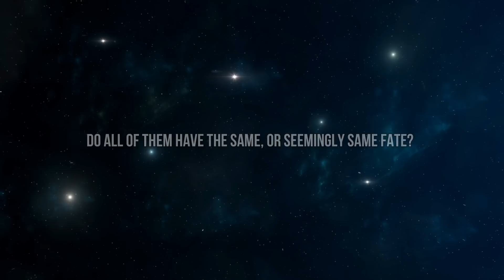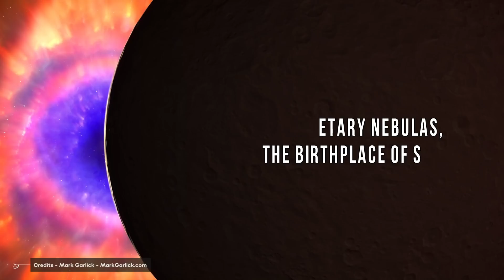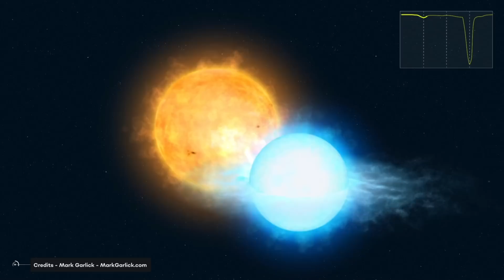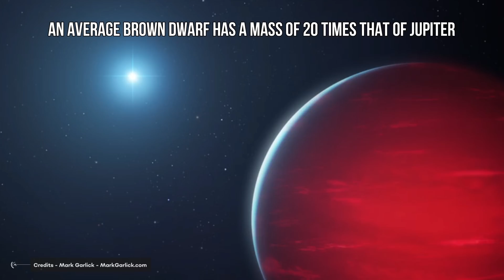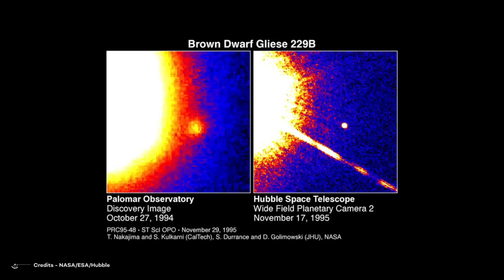Can Stars Become Planets?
To the professional astronomers, the stars are part of a huge natural laboratory- one of enormous extremes. Light years away, in the heart of the cosmos, stars provide a test bed to theories and observations on behavior of matter, which cannot be comprehended through on- ground observations. Our star, The Sun ,is no exception. It is halfway through its 10 billion lifespan, and it too will fade away. There is still a lot of research ongoing as we speak about stars and fates of stars. Are all stars similar? Do all of them have the same, or seemingly same fate? What happens to stars when they die?

In today’s video, we are going to discuss a rather uncommon fate that some stars meet. Can Stars become planets? Before we move on to this unusual topic, let's discuss more about stars and planets. If you haven’t already watched our detailed video about stars, or how do stars die, make sure to watch it till the end to completely comprehend this topic. Let’s have a recap about planets, stars, and the fate of stars.

Before the space revolution, planets were hardly more than dots in the sky which revealed blurred details when seen through a telescope.Now,thanks to surveys by diligent space probes, planets are real  "new worlds" with mountains , valleys , volcanoes , ring systems , and vast entourages of moons. The temperature of the surface of planets can vary depending on its location from a star. Planets are formed around newly formed stars when gasses and tiny particles come together, spinning under the influence of their own gravity. The large planets further undergo more collisions , throwing debris in space further forming more planets.

Video Chapters:
00:00 Intro
00:47 Recap
02:30 main sequence stars,
04:30 Brown dwarfs/ failed stars
06:50 White dwarfs